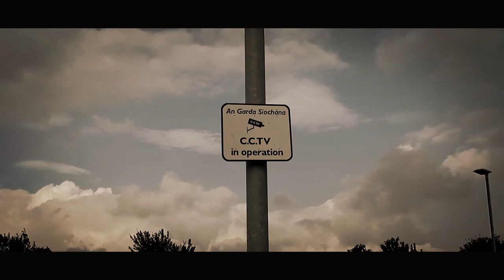Life in a council estate - Coleman Prod. Kreo Ghost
this is a track about where i live and the reality of life in a council estate